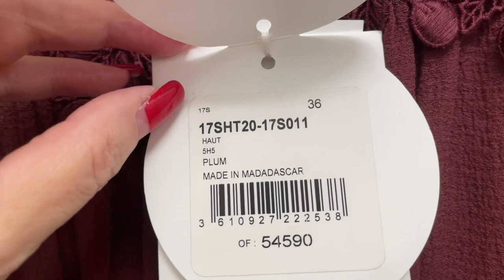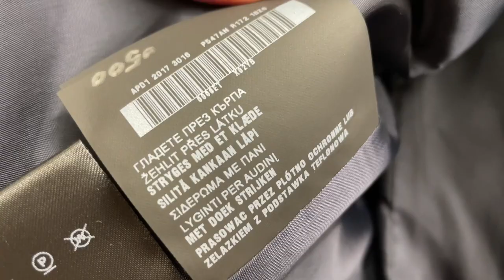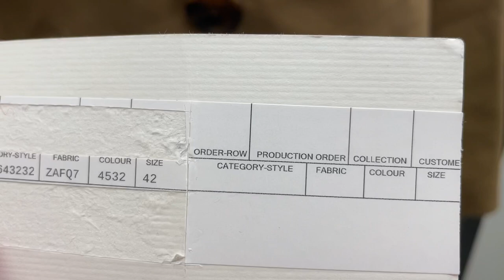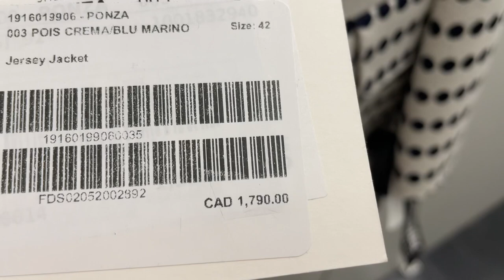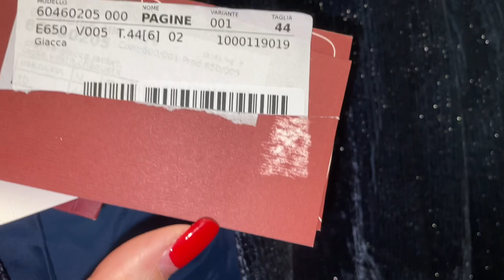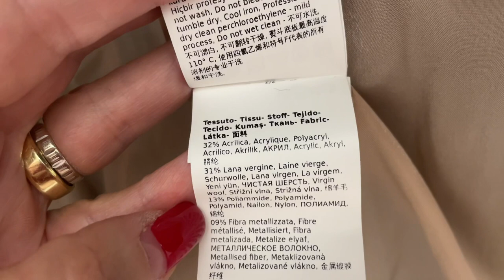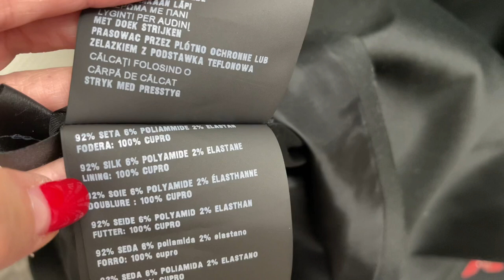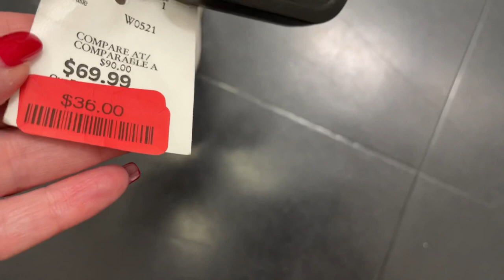Самые ДОРОГИЕ ПЛАТЬЯ и ПИДЖАКИ от шикарных брендов PRADA MaxMara Gucci / Шопинг влог с примеркой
Что я нашла в TJ max? Сегодня шопинг влог с примеркой, будем примерять самые дорогие платья и пиджаки от MaxMara PRADA, Gucci

Адрес магазина winners:
200 North Service Rd W, Oakville, ON L6M 2G2

Мои параметры:
Рост: 160
Вес: 58 кг
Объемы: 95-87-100